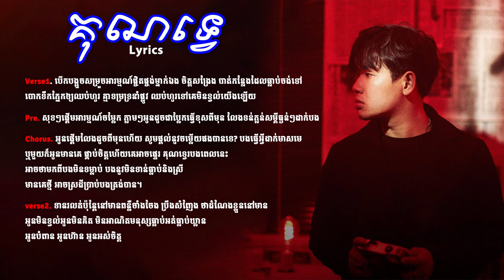គុណទ្វេ ( Suly Pheng )